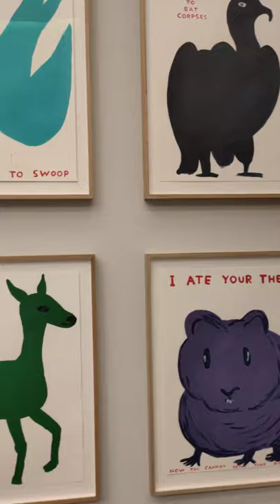We are animals - Kunsthal Rotterdam 2021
The Kunsthal invites its visitors to enter the realm of animal art. The exhibition ‘We Are Animals’ brings together a great variety of extraordinary animal creations by over thirty contemporary artists. Works by artists such as Maurizio Cattelan, Candida Höfer, Paul McCarthy, and David Shrigley show the relationship between human beings and animals, and reveal how we, as humans, see and try to understand ourselves better through animals. Sculptures of feathered polar bears, installations with wild wolves, monumental paintings of cuddly cats, and poignant photographs of zoos: this provocative selection of works has resulted in an exciting, must-see exhibition that offers food for thought.